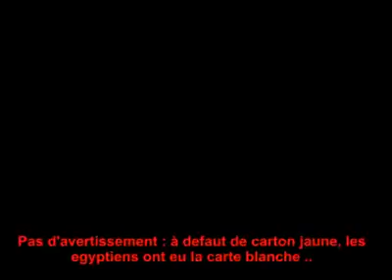Injustice.mp4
Injustice Algeria vs Egypt 2010